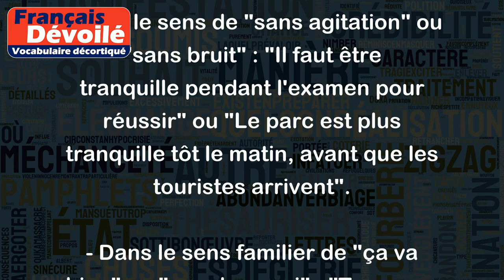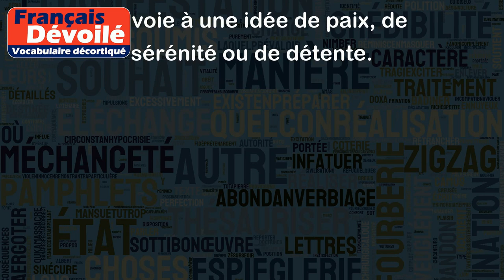Tranquille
Le mot "tranquille" peut avoir différents sens selon le contexte dans lequel il est utilisé. Voici quelques exemples :
- Dans le sens de "calme" ou "apaisé" : "Je me sens tranquille au bord de la mer, le bruit des vagues m'apaise" ou "Après une journée stressante, je suis content de rentrer chez moi pour être tranquille".
- Dans le sens de "sans agitation" ou "sans bruit" : "Il faut être tranquille pendant l'examen pour réussir" ou "Le parc est plus tranquille tôt le matin, avant que les touristes arrivent".
- Dans le sens familier de "ça va bien" ou "pas de souci" : "Tu peux y aller tranquille, je vais m'occuper de tout" ou "La soirée était super tranquille, on a bien rigolé".
Dans tous les cas, le mot "tranquille" renvoie à une idée de paix, de sérénité ou de détente.